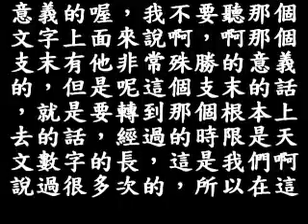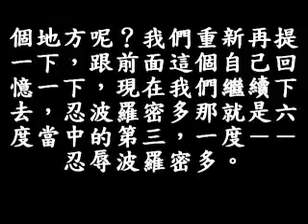120A 284頁8行